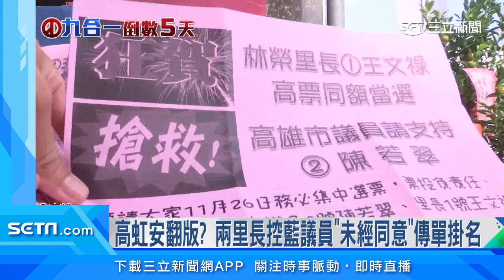高虹安翻版 兩里長控藍議員「未經同意」傳單掛名│政常發揮